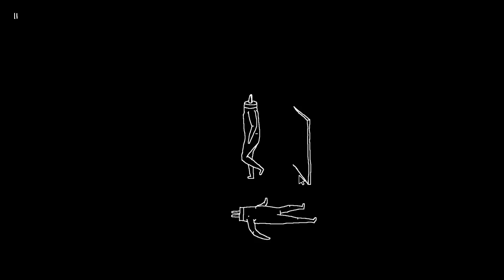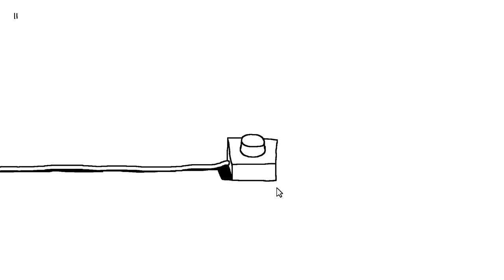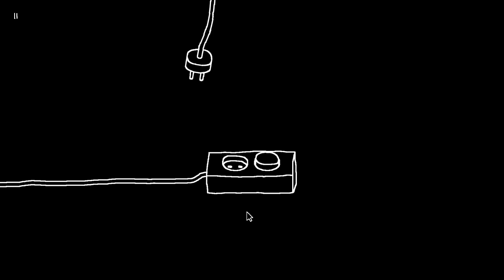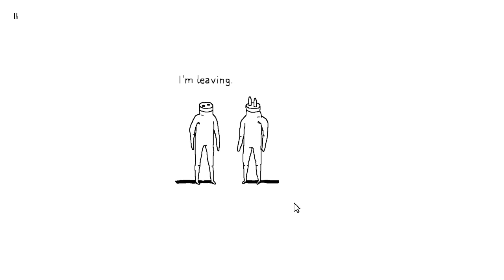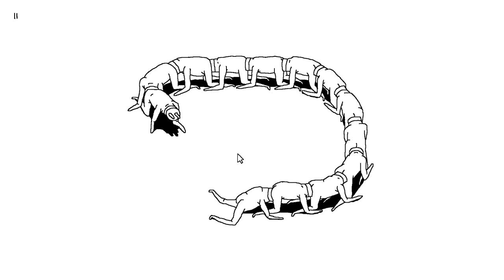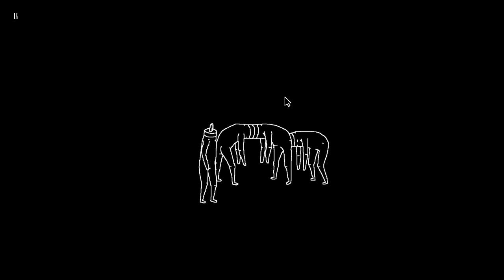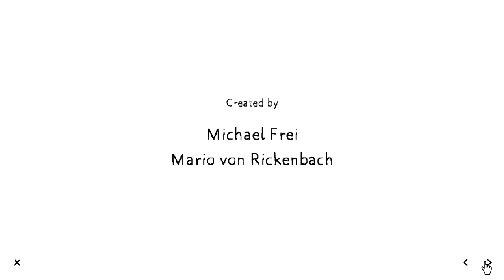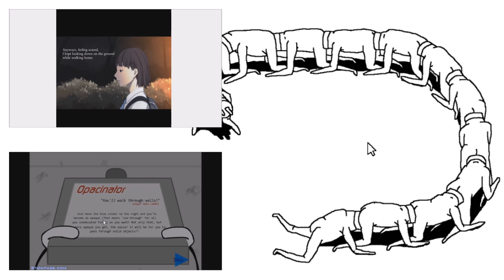A világ legfurább játéka - Plug & Play